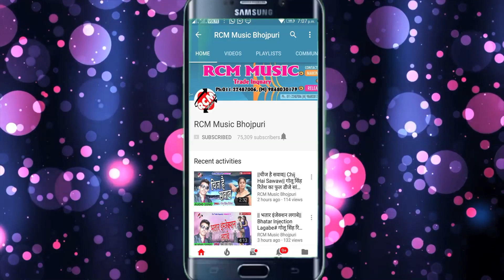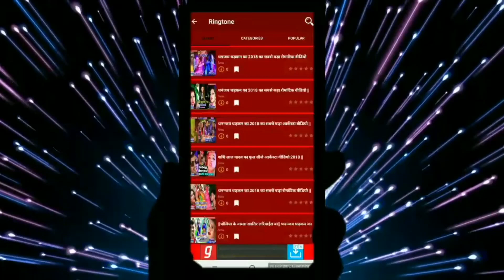|| चल जइबू छोड़ के जान || अभिनय शराबी का 2019 का नया सांग नए अंदाज में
Title: Chal Jaibu Chhod Ke Jan
Singer: Abhinay Sharabi
Lable: RCM MUSIC
Lyrics: Abhinay Singh